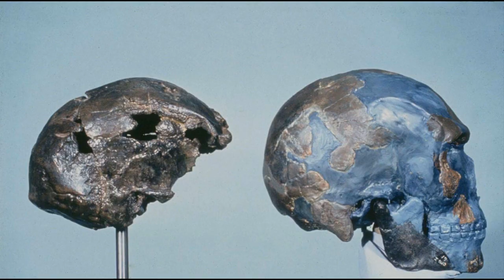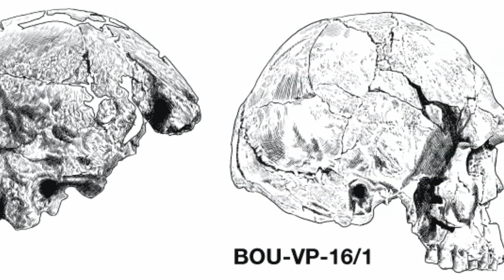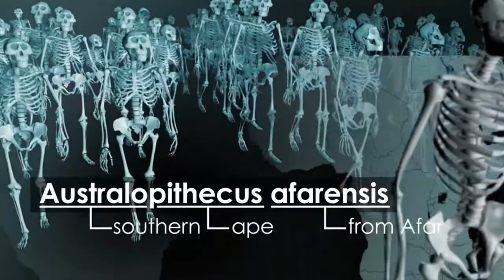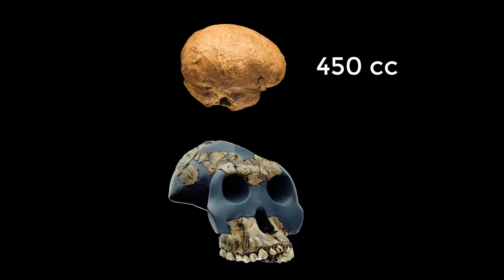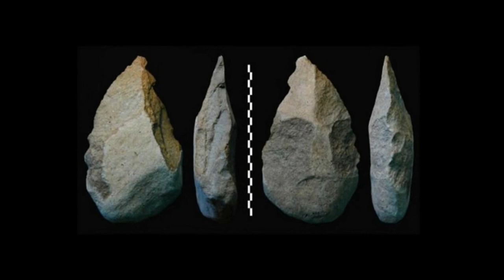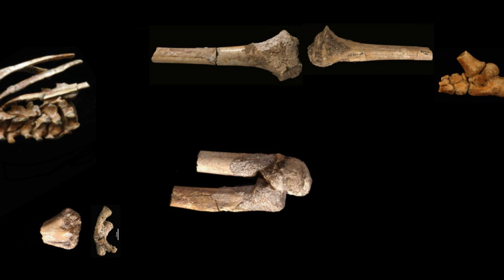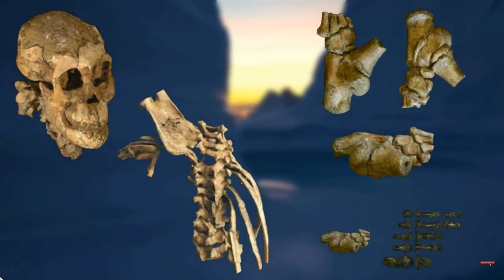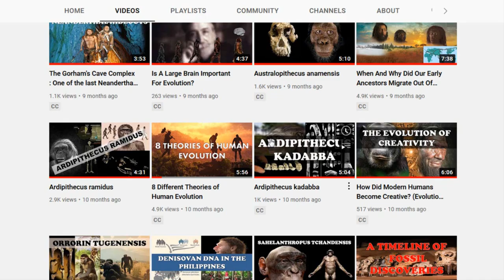Top Ten Human Evolution Discoveries From Ethiopia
Home to many celebrity fossils, Ethiopia deserves the title of The Cradle of Humankind. Some of the most famous, most iconic hominid fossils have been discovered within this country’s borders. Ethiopia can claim many “firsts” in the hominid record book, including first stone tools and the first Homo sapiens. Let us have a look at the country’s most important hominid finds according to the Smithsonian.
1.Omo I and II (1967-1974): The Omo I cranium, found in 1967 near the Omo River in Ethiopia is considered to be representative of early anatomically modern Homo sapiens.While excavating the Kibish Formation near the Omo River, Richard Leakey and his colleagues uncovered a partial skull and skeleton and called it Omo I. Another partial skull was found ad called Omo II. These fossils are still thought to be the oldest examples of Homo sapiens.
Dating to 195,000 years ago, Omo I has several features that clearly place it within our species, including a flat face, high forehead and prominent chin. Omo II, on the other hand, looks more primitive. While some researchers suggest its thicker skull and sloped forehead preclude it from being a true modern human, others say those features were probably within the range of variation for early H. sapiens.
2. Lucy (1974): In November 24th, 1974, while searching a dry gully at the site of Hadar, paleoanthropologist Donald Johanson and Tom Gray noticed a slender arm bone sticking up from the ground and it wasLucy’s broken ulna. He thought it belonged to a hominid. Then he noticed a thigh bone, some bits of a spine, a pelvis and some ribswhich made him sure that it was definitely fossils of a hominin.
Eventually, Johanson and his colleagues unearthed approximately 40 percent of a hominid skeleton dating to roughly 3.2 million years ago. Named Lucy after the Beatles’ “Lucy in the Sky with Diamonds,”it is arguably the most famous hominid fossil ever found. Lucy waslater found to be an individual of the species Australopithecus afarensis.